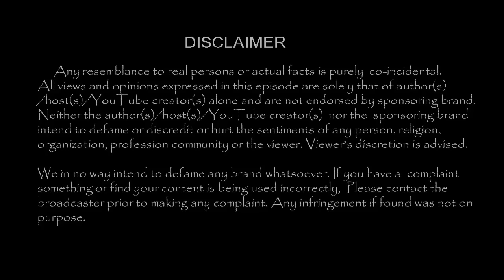ஜோதிகாவிற்காக சூர்யா இப்படியா செய்தார் !! | Tamil Cinema News | - TamilCineChips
Kollywood News | TamilCineChips | -ஜோதிகாவிற்காக சூர்யா இப்படியா செய்தார் !!